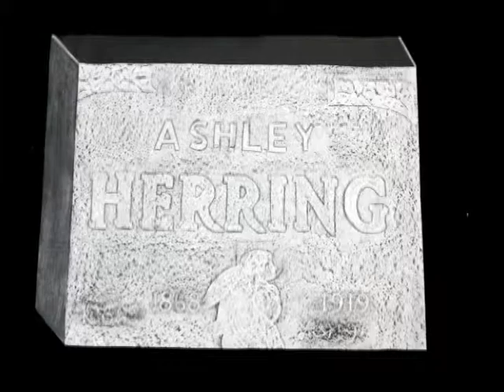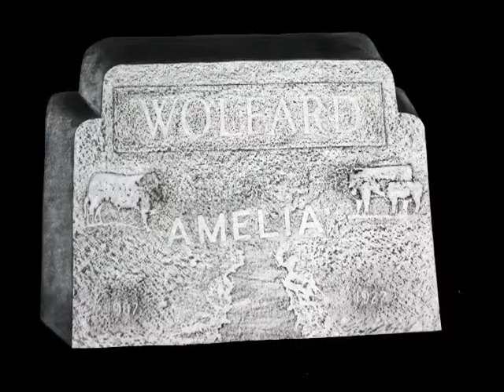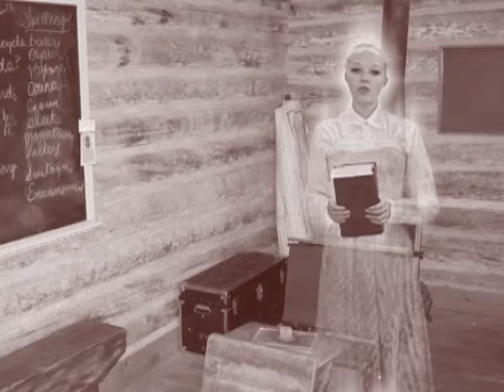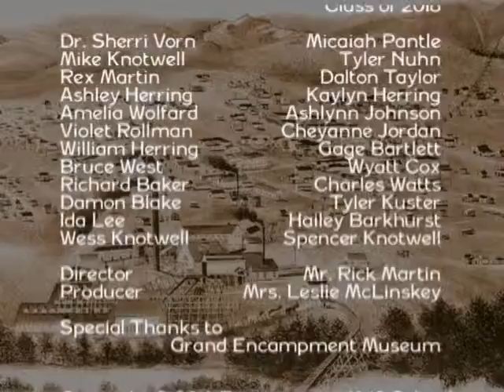Grand Encampment Anthology 2018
Encampment K-12 School, Encampment, Wyoming, English I, Class of 2018 - Grand Encampment Anthology based on Edgar Lee Masters' Spoon River Anthology.